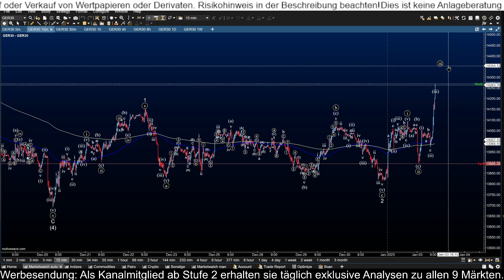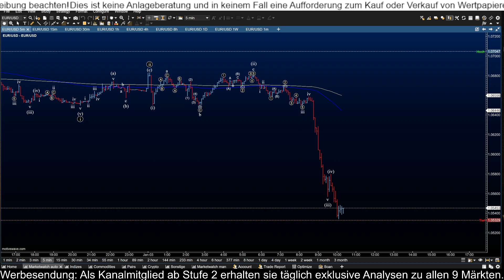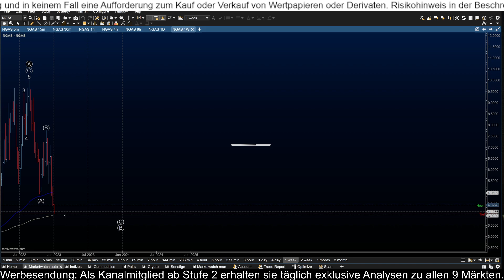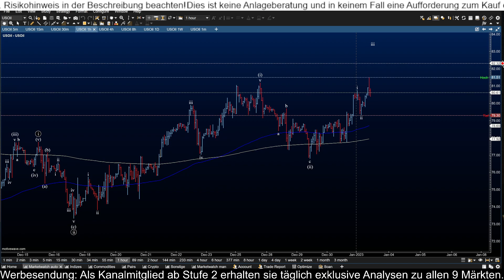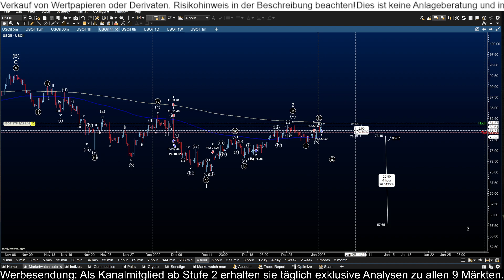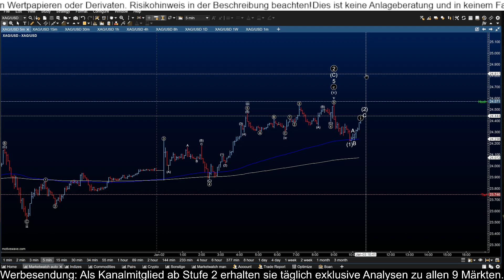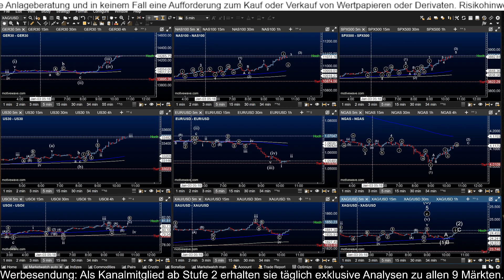Marktübersicht vormittags am 03.01.2023